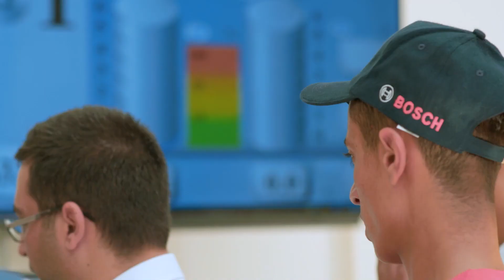Mashreq Bank chairman on importance of education for refugees | CNBC Meets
Chairman of Mashreq Bank and his family's education foundation, Abdul Aziz Al Ghurair, talks to CNBC's Tania Bryer about his work to provide education for young refugees.